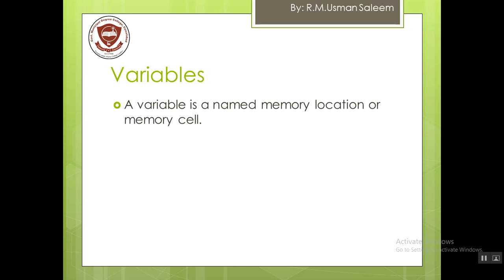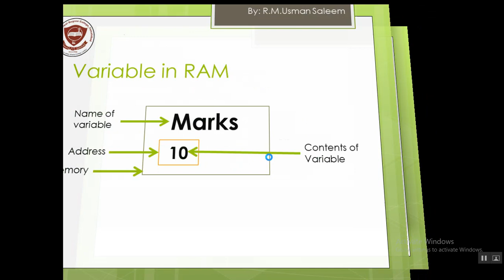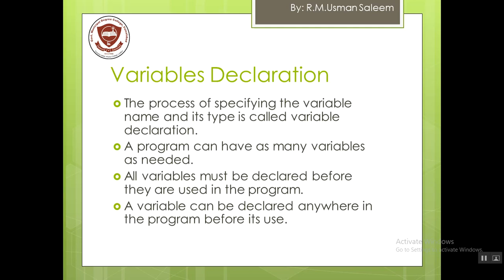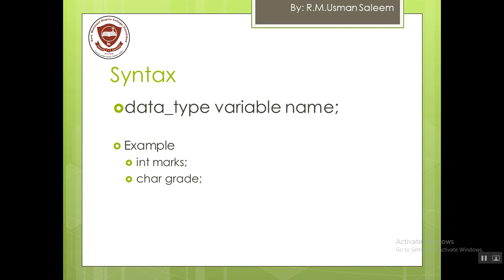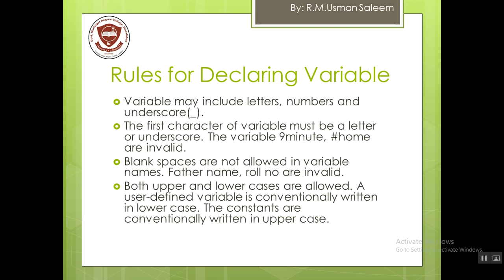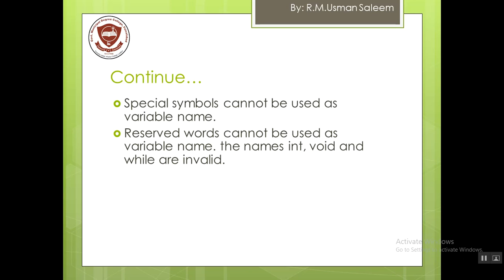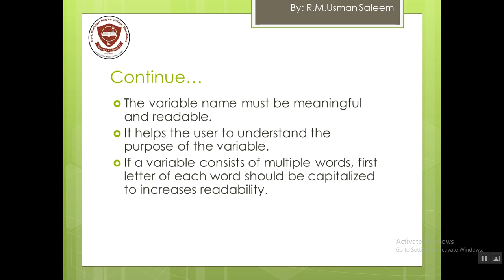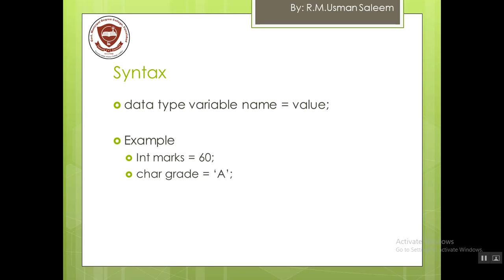Lecture No 10